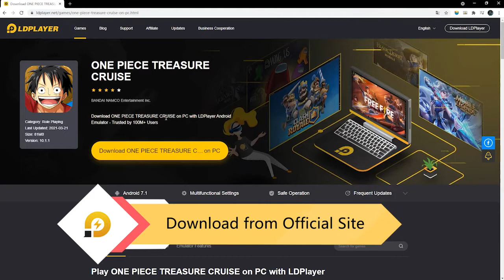Play One Piece Treasure On PC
In this video I will show you how to play One Piece Treasure on a pc, on the best android emulator LDPlayer
🛑BEST MOBILE GAMES:

ONE PIECE TREASURE pc download,
ONE PIECE TREASURE pc 90 fps,
ONE PIECE TREASURE pc 2gb ram,
how to play ONE PIECE TREASURE on pc windows and mac,
how to play ONE PIECE TREASURE on pc windows,
how to play ONE PIECE TREASURE on pc,
how to play ONE PIECE TREASURE on pc 2021,
how to download ONE PIECE TREASURE on pc
best emulator for ONE PIECE TREASURE 2021,
best emulator for ONE PIECE TREASURE low end pc,
best android emulator for ONE PIECE TREASURE,
Android emulator for ONE PIECE TREASURE,
how to play ONE PIECE TREASURE on pc using keyboard and mouse,
how to play ONE PIECE TREASURE on pc with controller,
how to play ONE PIECE TREASURE on pc using  joystick,
how to play ONE PIECE TREASURE on pc with keyboard and mouse,
how to play ONE PIECE TREASURE in pc ldplayer,
how to play ONE PIECE TREASURE on pc ldplayer,
how to play ONE PIECE TREASURE on pc with ldplayer,
how to play ONE PIECE TREASURE with ldplayer,